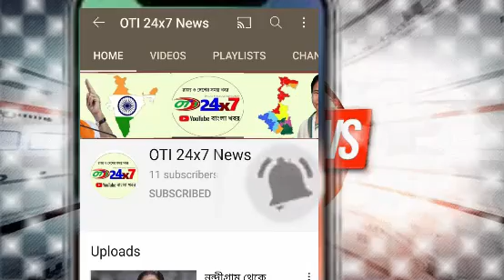Today Latest Update : নন্দীগ্রামের ভোটে কে জিতছেন? || শুভেন্দু নাকি মমতা